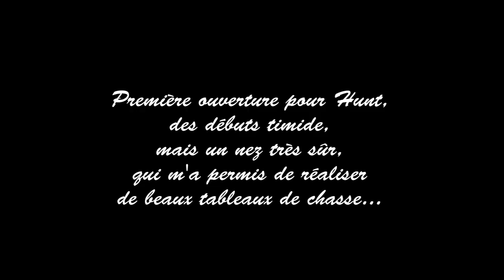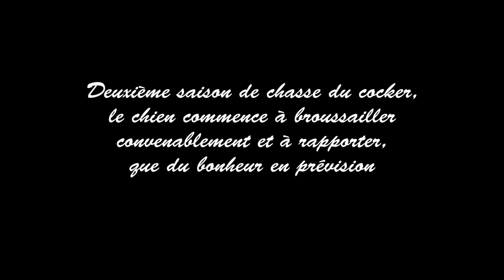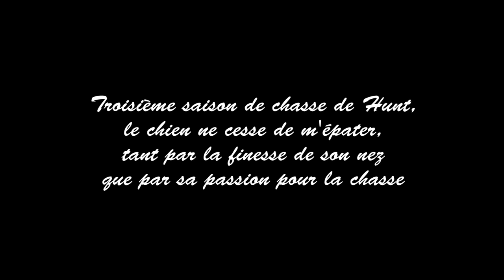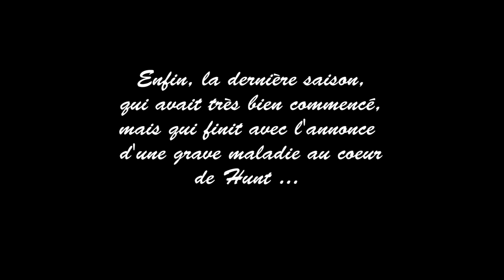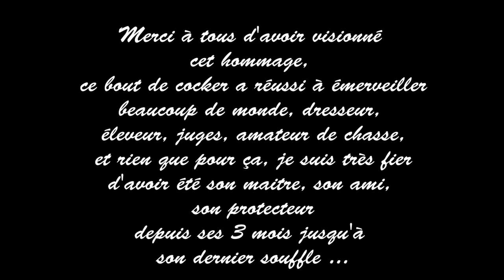HOMMAGE À HUNT, MON COCKER SPANIEL/CHASSE AU PETIT GIBIER/HUNTING WORKING COCKER/CACCIA SELVAGGINA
Le dernier hommage de mon cocker, un chien formidable qui me manque déjà énormément.